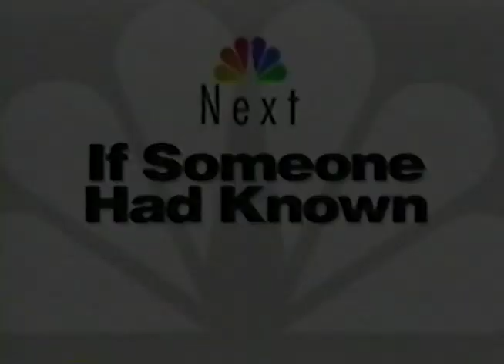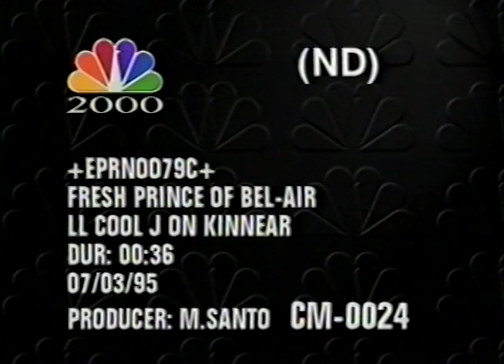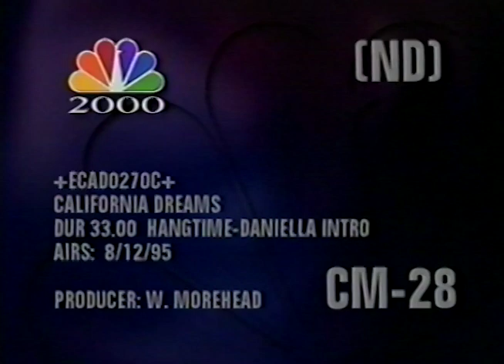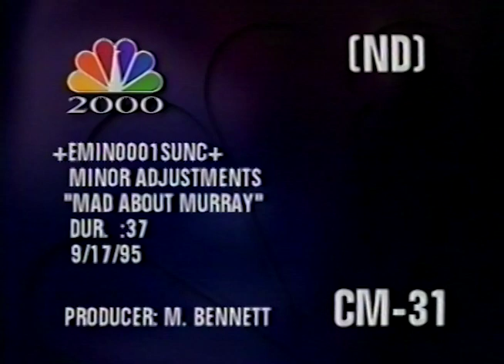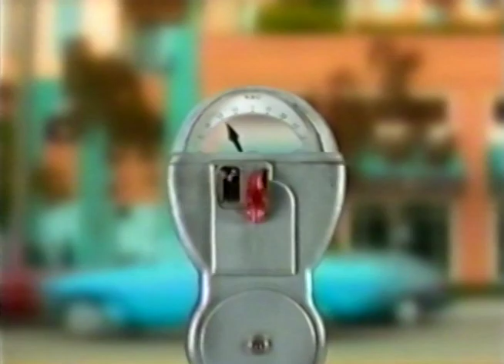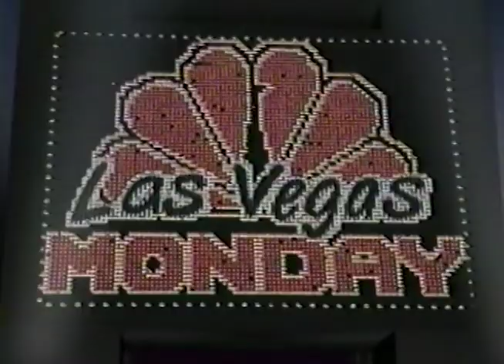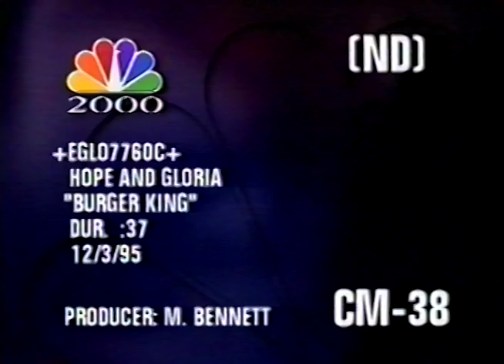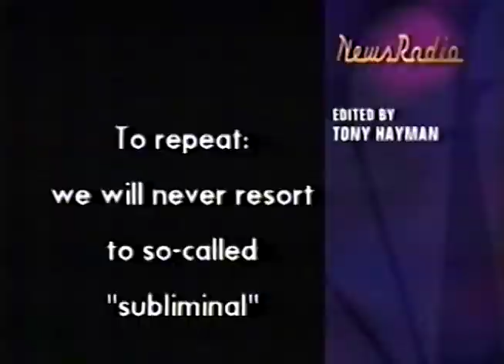NBC Entertainment NBC-2000 Promotainment Windows Comp Reel 2 1994-1996